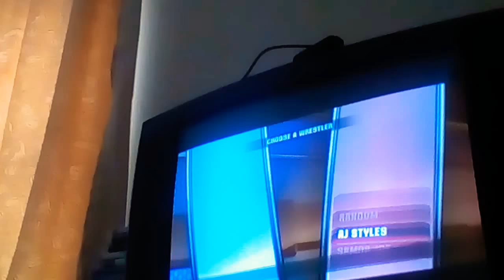Time for some ultimate-X | TNA impact wrestling rhyno v shark boy and homicide v fallan angel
The more you play this game the better u get love this game its awesome